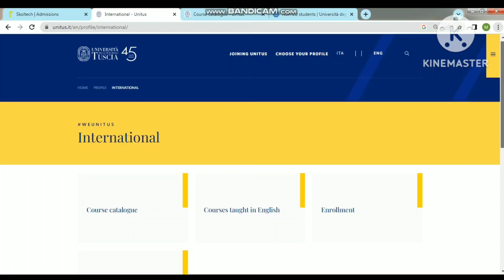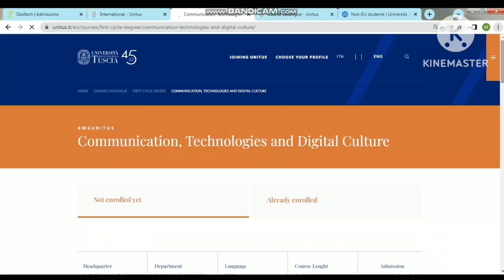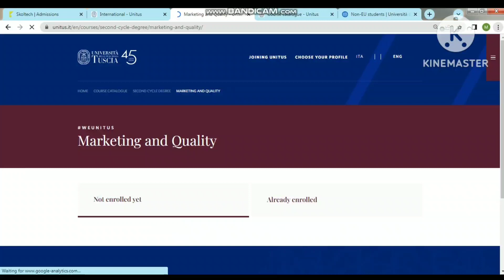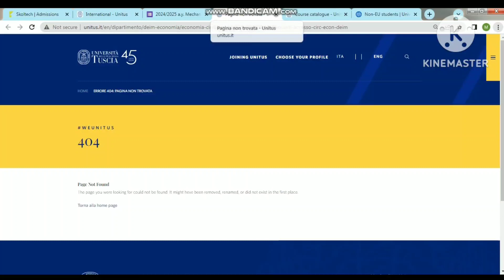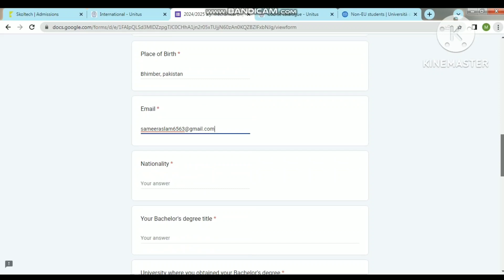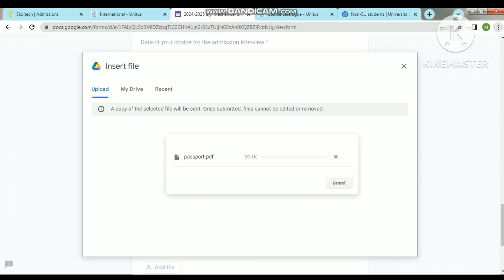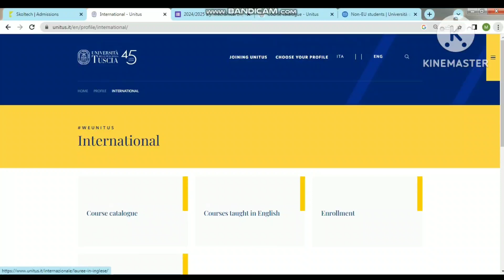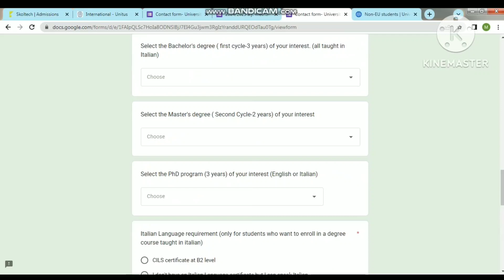University of Tuscia in Italy 2024,fully funded Scholarship,Complete Application Process,No Fee,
In this video, I have explained the admission process to apply for the University of Tuscia Italy Scholarship. I have explained the Benefits, ELIGIBILITY CRITERIA, REQUIREMENTS, AND complete application process so that you can easily fill out your admission application without making any mistakes.

university of tuscia application process
university of tuscia italy application process
university of tuscia
university of tuscia admission process
university of tuscia admission,university of salento application process,application process of university of salento
how to apply for university of tuscia italy,university of tuscia interview
university of tuscia application process 2024
how to apply in university of tuscia
how to apply at university of tuscia italy